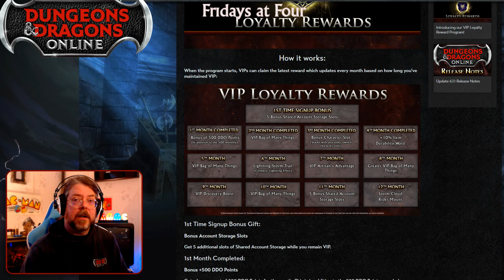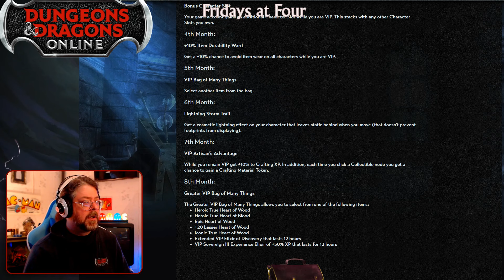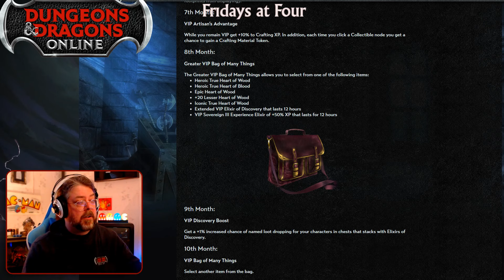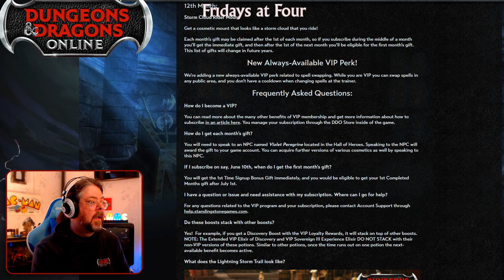Sword Fish - Fridays at Four - Dungeons and Dragons Online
This week Cordovan looks at the upcoming VIP Loyalty Rewards Program and provides the latest news prior to running Update 67 quests! The show is live every Friday starting at 4pm Eastern on Twitch.tv/DDOstream. Have fun!